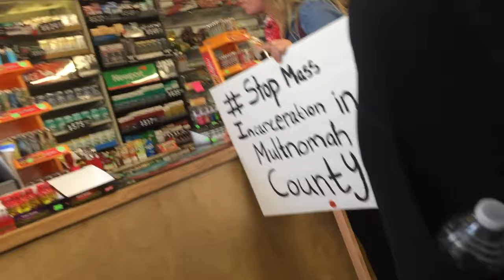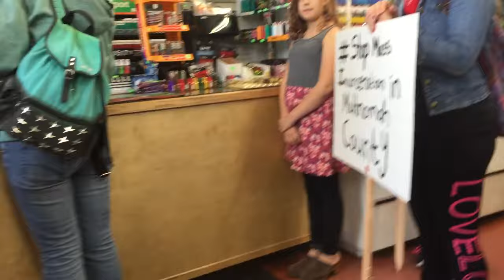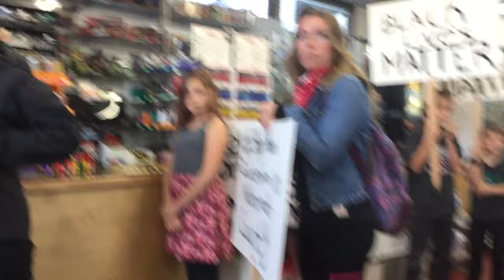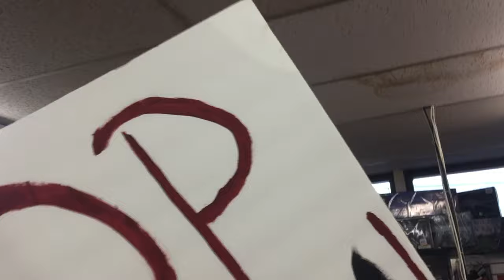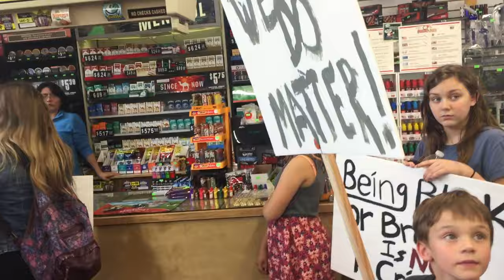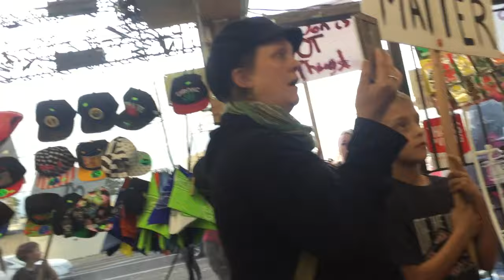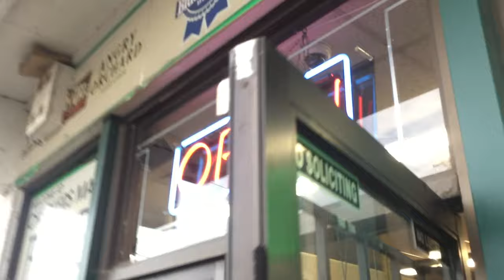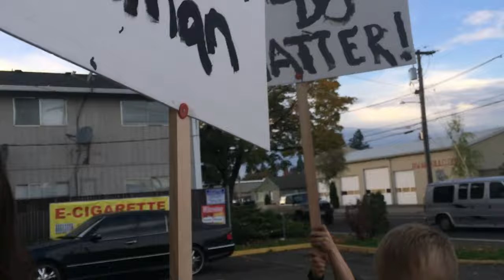Don't Shoot Portland protest at Checkers Mart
A video was posted on Facebook on November 3rd from a member of Don't shoot Portland, in the video she details an incident that had allegedly occurred inside the store involving a customer and the store clerk. It happened when the the store clerk asked a woman to leave the store because she was causing a scene, the woman then goes on to knock over a store display and leave. The store clerk then said a statement that had the n word in it.

If the man said it, he said it. I don't condone it, but he's protected by the first amendment. It's his store and if you don't like what he has to say, don't shop there. I don't appreciate the intimidation and bully tactics that the Don't shoot portland use during their protests. This video shows me stepping in and saying my opinion on it. Maybe i didn't go about it the right way...who knows ? But my sole intentions were to document what was going on and say my opinion on it